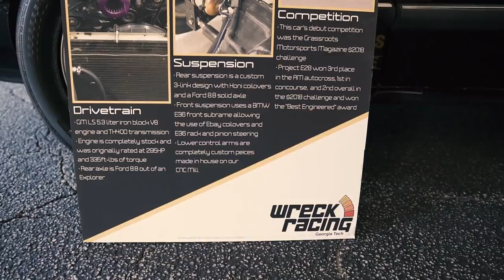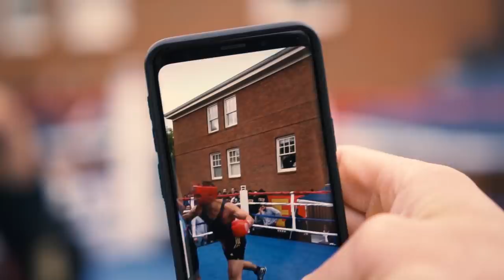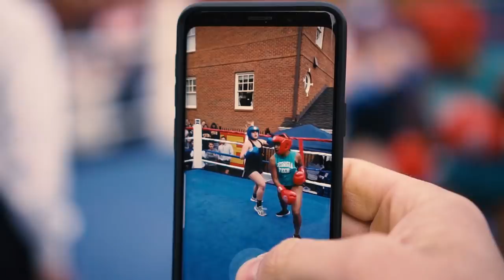CZY AMERYKANIE UMIEJĄ SIĘ BIĆ?! WALKI W AKADEMIKU | USA Atlanta #5